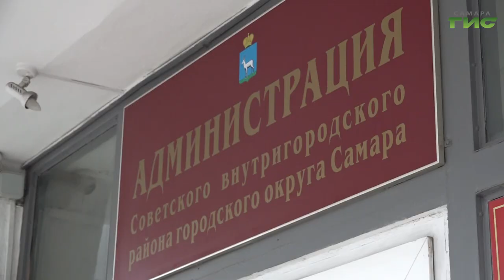В Советском районе на заседании Общественного совета обсудили реформу местного самоуправления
В Советском районе Самары на заседании общественного совета обсудили реформу местного самоуправления. Своим мнением о предстоящих изменениях в структуре городской власти общественники поделились с нашими корреспондентами. Подробности далее.